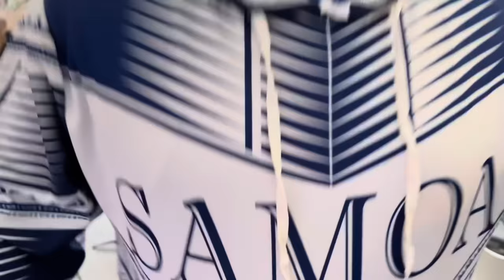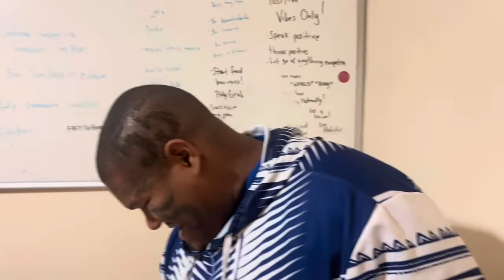MEETING C MACS SAMOAN FAMILY